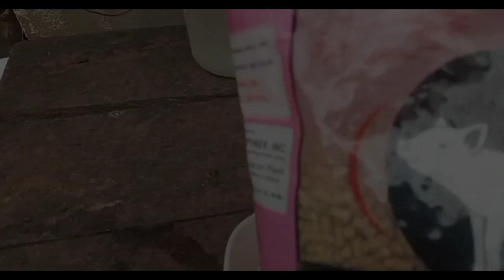pano kami mag turo Kumain sa biik/ pagpisa ng pato sa itlog ng 45 days na manok